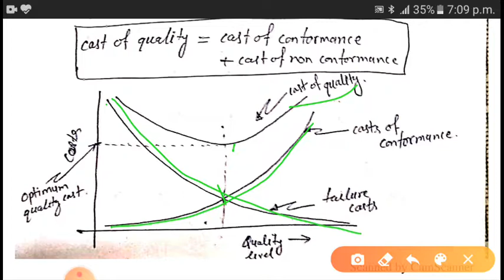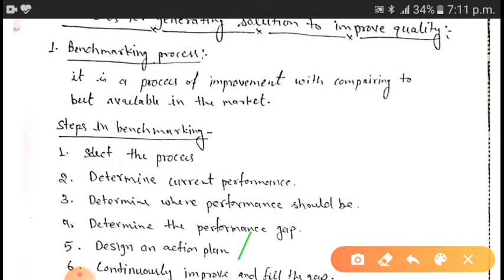Standardsand quality lecture-5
Topics:method to improve quality -
1)benchmarking method
2)quality circle
3)brain storming
4)track mistake
some question on quality